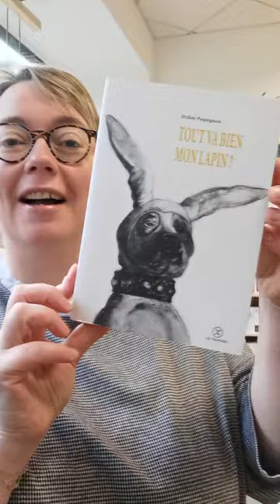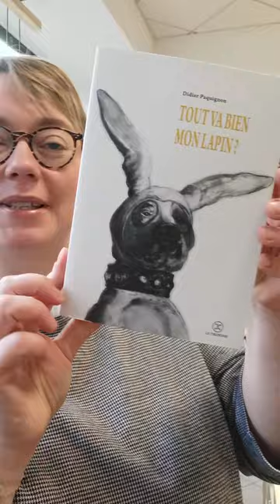Tout va bien mon lapin ? de Didier Paquignon, éditions Le tripode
Si comme l'auteur vous êtes passionné.e par la page des faits divers, vous allez adorer ce livre. Entre humour et effroi, retrouvez des faits divers étonnants. L'auteur qui les collectionne a décidé de les compiler et d'y mettre en face des monotypes. C'est ouvrage est un véritable régal et le miroir d'une société un peu folle ;)

Vous trouverez ce magnifique livre sur le site internet de la librairie en click & collect

Belle lecture !

Extrait :
“Fous de livres
L'ingénieur Sergey Savitsky, 55 ans, a poignardé le soudeur Oleg Beloguzov, âgé de 52 ans, à la cantine de la base russe Bellinghausen, située dans l'archipel qui sépare l'Antarctique de la Terre de Feu. Oleg a été emmené à l'hôpital le plus proche, situé au Chili. Son collègue s'est rendu au chef de la base et a reconnu sa culpabilité. Selon la presse russe, les deux hommes, qui ont passés quatre années dans cette station isolée, sont de férus lecteurs. Sergey aurait pris son collègue en grippe. Oleg lui racontait toujours la fin des romans qu'il n'avaient pas encore lus. (Le Figaro, 30 octobre 2018)”